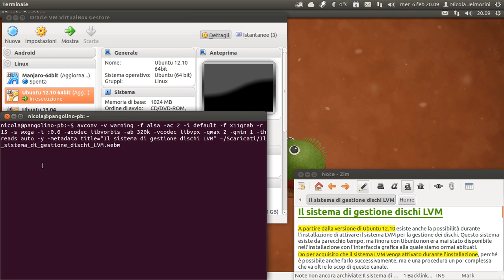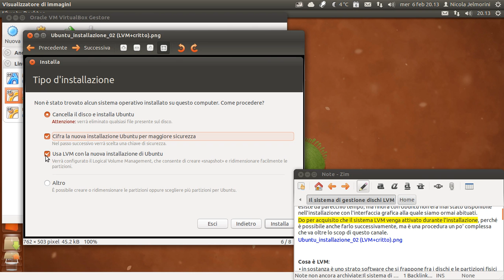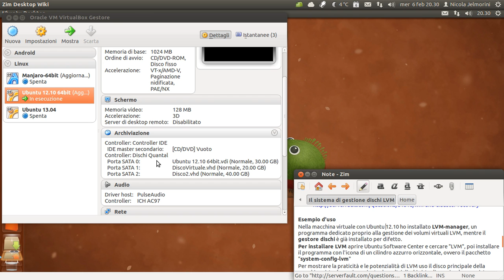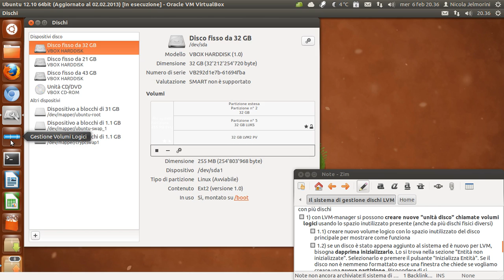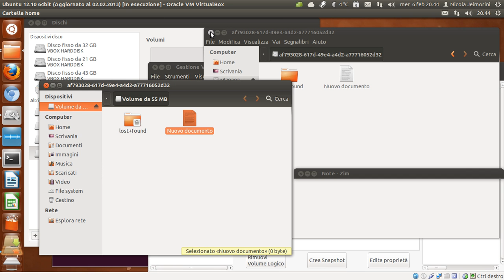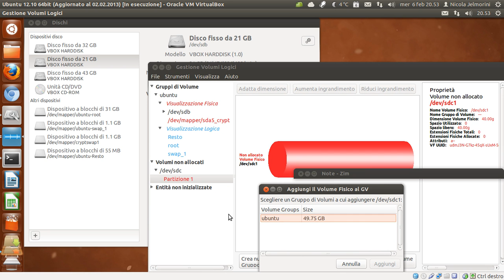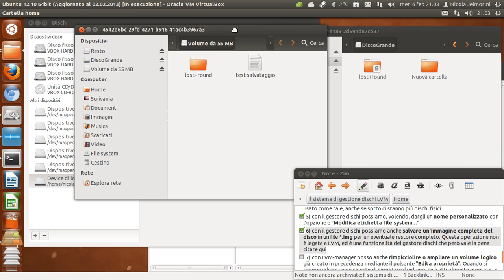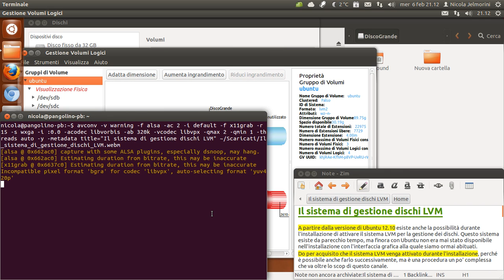Il sistema di gestione dischi LVM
A partire dalla versione di Ubuntu 12.10 esiste la possibilità durante l'installazione di attivare il sistema LVM per la gestione dei dischi. Questo sistema esiste da parecchio tempo, ma finora con Ubuntu non era mai stato disponibile nell'installazione con l'interfaccia grafica alla quale siamo ormai abituati.

Cosa è LVM:
in sostanza è uno strato software che si frappone fra i dischi fisici del nostro sistema e noi utilizzatori. Ci fornisce un'interfaccia confortevole per creare e gestire dischi "virtuali" chiamati "volumi logici" che possono essere composti da un un disco fisico, o da più parti provenienti da più dischi fisici. Un volume logico ci viene mostrato come fosse un disco fisico e lo usiamo normalmente come se lo fosse senza preoccuparci se dietro ci stanno un solo disco o più dischi fisici.

Vantaggi:
* Libertà di ampliare/ridurre i volumi logici
* Possibilità di eseguire snapshot, cioè creare immagini del contenuto dei volumi, a caldo (senza dover spegnere il computer)
* Possibilità di estendere una partizione su altri supporti di memoria. Un volume logico è sempre visto come una sola unità, ma sotto ci stanno più dischi fisici. Questo fa sì che i nostri file possano anche essere salvati in spezzoni su dischi diversi.
* Possibilità di implementare una ridondanza delle partizioni (modalità mirrored)
* Possibilità di trasferire a caldo i volumi logici (senza dover spegnere il computer) da un supporto fisico ad un altro.

Svantaggi:
* un possibile rallentamento della velocità di I/O (cioè di lettura/scrittura) seppure molto trascurabile. Si tratta pur sempre di uno strato software in più.
* una maggiore difficoltà in caso di recupero di dati dal disco (se un file è archiviato su più dischi e un disco si rompe è perso). Vale comunque sempre la regola del buon senso di fare un backup dei propri dati perché, LVM o no, sotto ci stanno comunque uno o più dischi fisici che possono sempre rompersi

Conclusione
Vale veramente la pena usare LVM su un PC personale con generalmente un solo disco?
* probabilmente no, ma per chi ha più dischi a disposizione il vantaggio è evidente rispetto alla gestione delle unità disco e delle partizioni fisiche.
* personalmente per il mio PC non ne ho mai sentito la mancanza e probabilmente non lo userò nemmeno in futuro, ma fa piacere sapere che in caso di necessità, ho a disposizione un sistema così pratico, potente e dinamico per gestire il mio spazio disco.